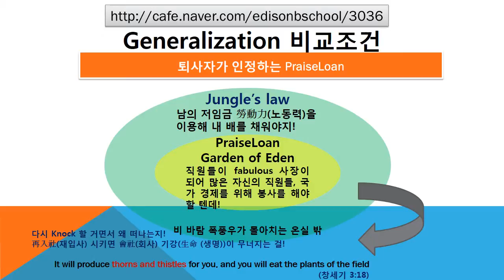#3036 Praiseloan (주)찬호론대부 MBA GMAT Logic '퇴사자가 인정하는 PraiseLoan'